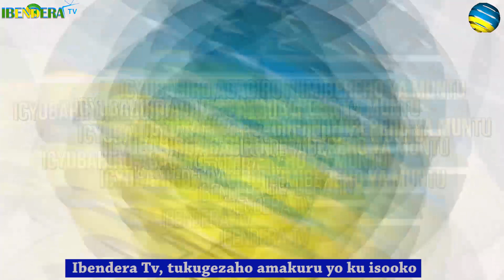Barandashe sinapfa bantera icyuma sinapfa: Pastor Charles mu nzira y'umusaraba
Barandashe sinarasika kubera Imana yange, bantera icyuma aba aribo gifata|| Kurikira urugendo rw'umusaraba rwa Past Charles